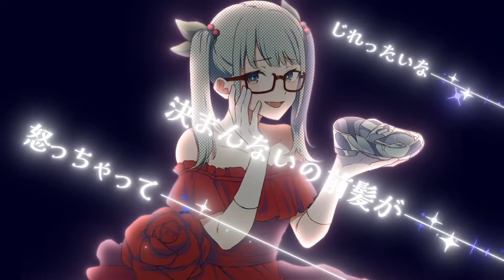【Kyo】Cinderella / シンデレラ (Giga First Night Remix)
VSQx by TORA_V4